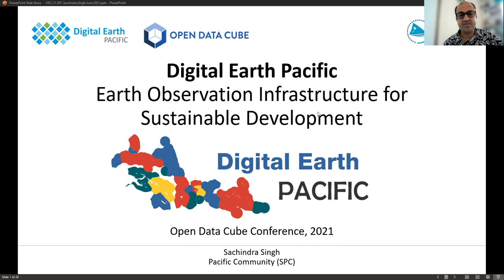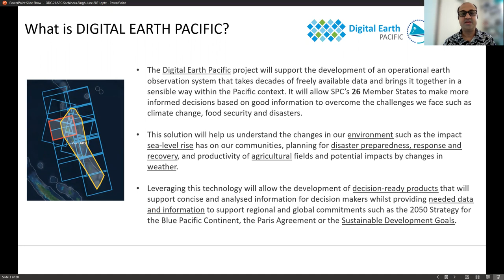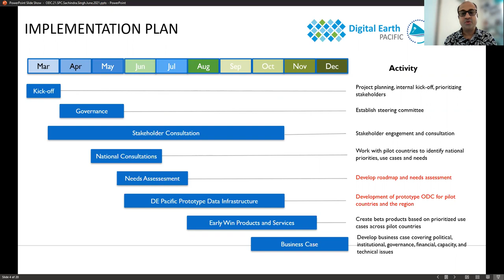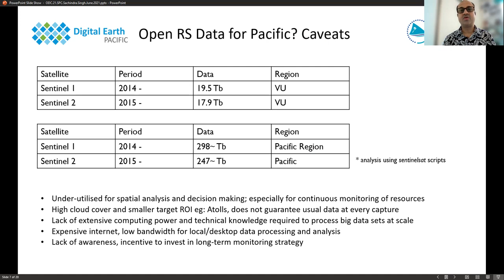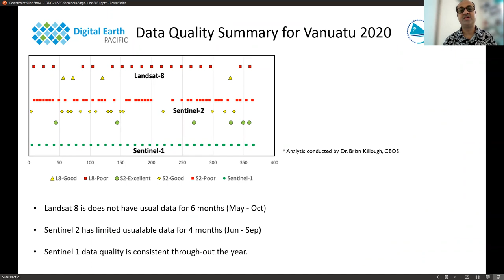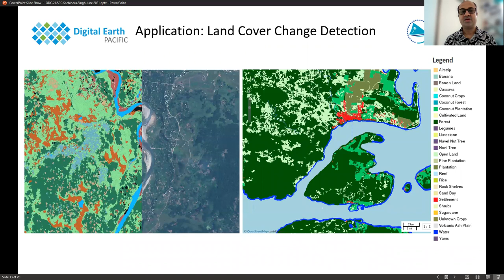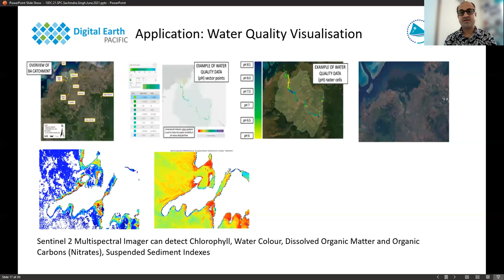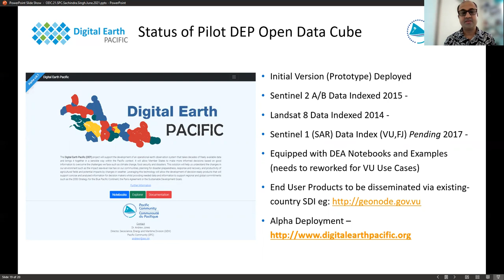ODC Conference 2021 - Sachindra Singh: Digital Earth Pacific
Sachindra Singh is the Team Leader of the Geoinformatics Section, at the Geoscience, Maritime and Energy Division, Pacific Community (SPC). He has 15 years experience in geospatial-oriented systems and software engineering. A strong advocate of open source technologies for capacity building and sustainable development in developing countries, he has implemented robust decision-making tools and services based on geospatial and remotely-sensed data in the Pacific, both on regional and national levels. He has undertaken numerous capacity building exercises for on open source GIS/RS tools and systems in the Pacific Region, and currently is providing technical support for the Digital Earth Pacific (DEP) initiative within Pacific Community (SPC).